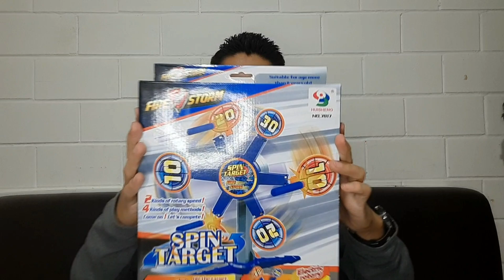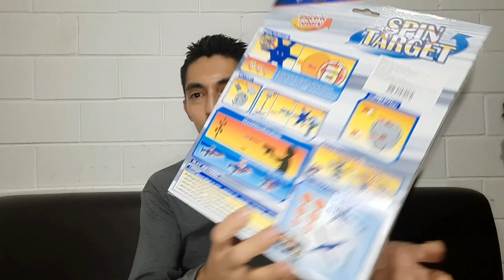AGOTADA Dianas de tiro en movimiento...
Hola amigos el día de hoy vamos a checar estaa dianas de tiro que estan increíbles, un excelente opción si tienes poco espacio en tu casa para jugar...